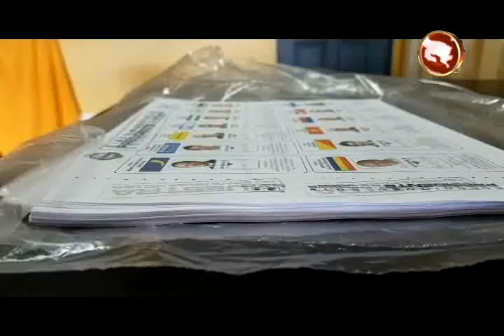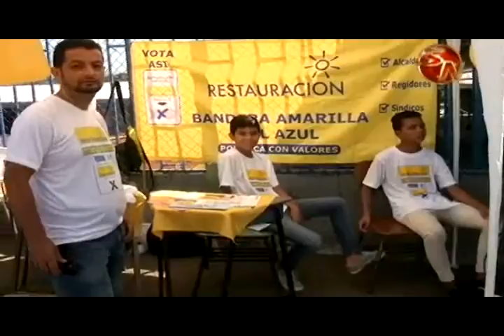La campaña para las elecciones municipales arrancará en octubre de 2019 1